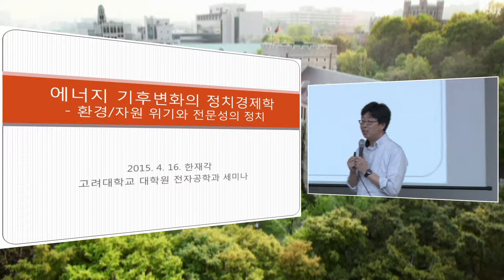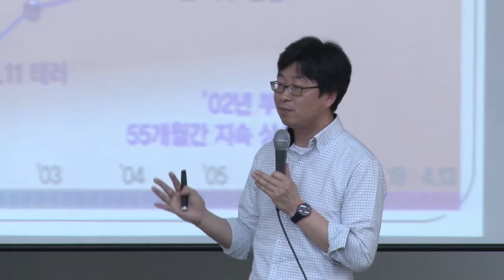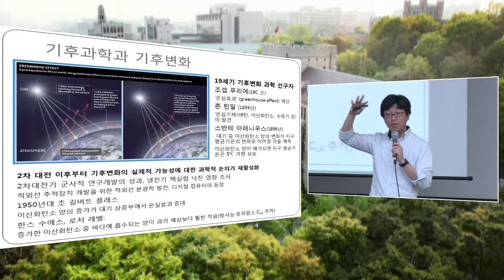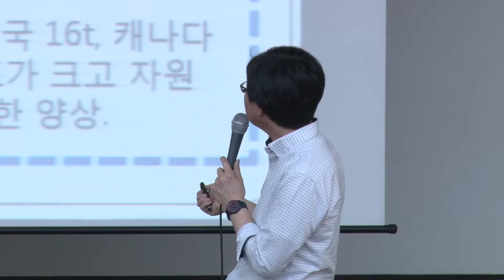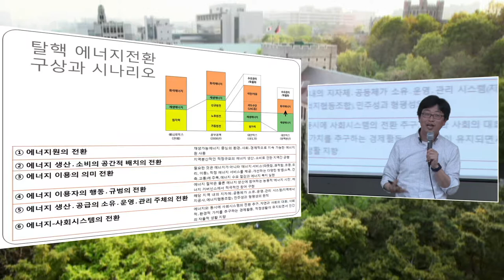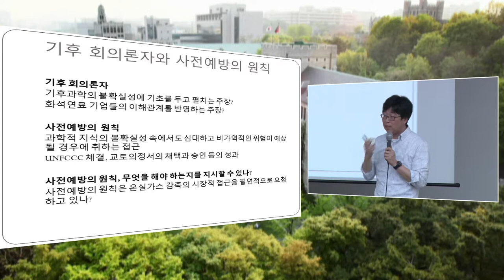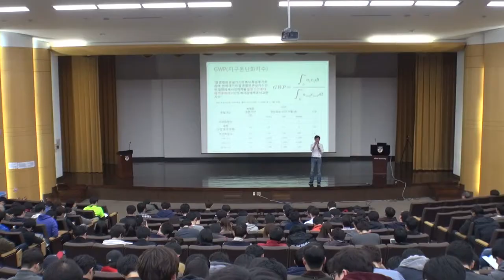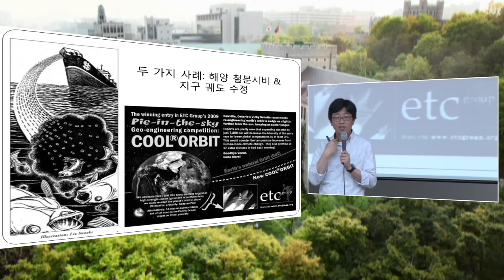[고려대학교 Korea University] 기후변화와 에너지의 정치경제학 Video Clip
고려대학교 대학원 전기전자공학과 정기세미나

한재각(에너지기후정책연구소 부소장)

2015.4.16